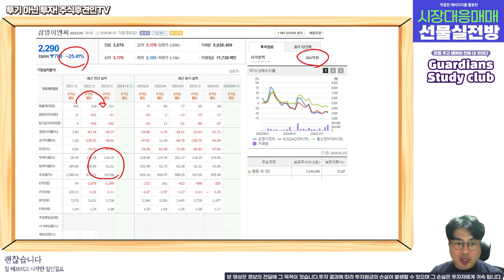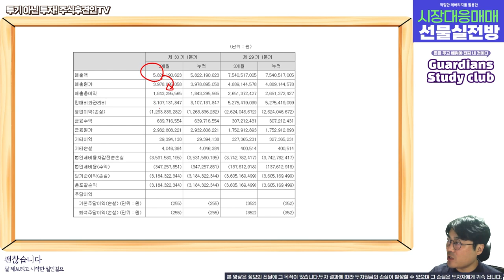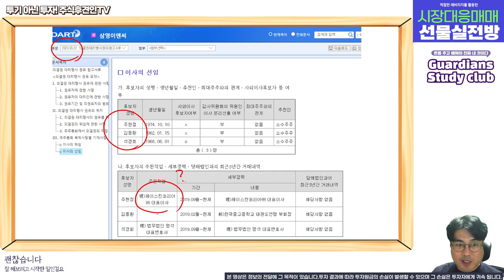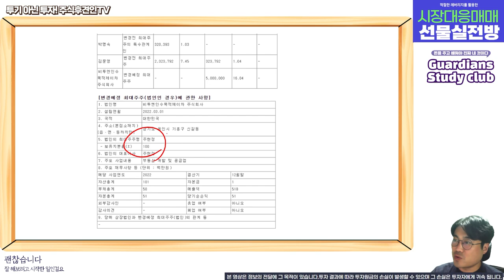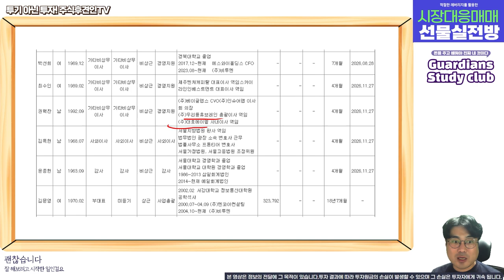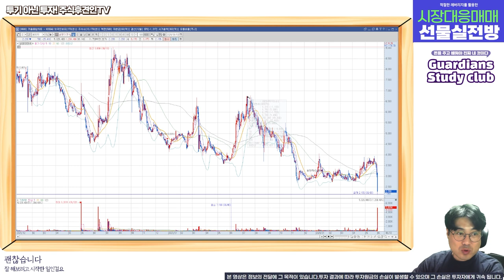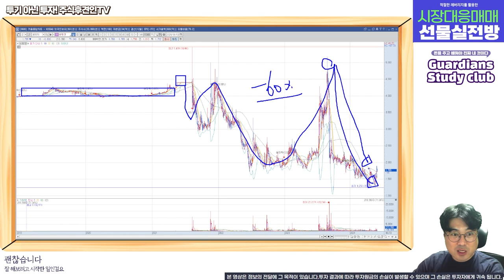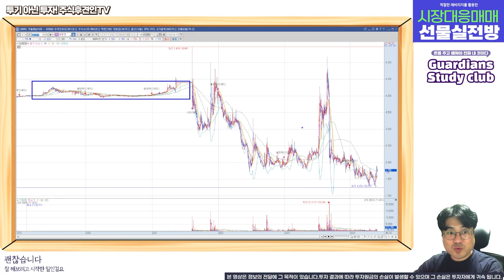우회상장으로 위험해진 기업